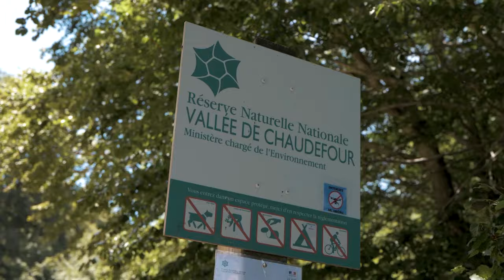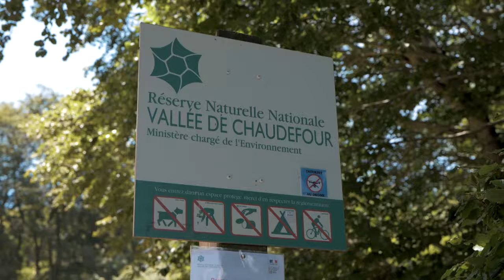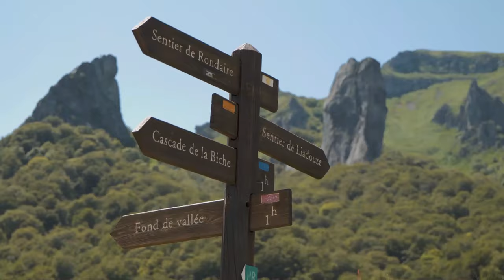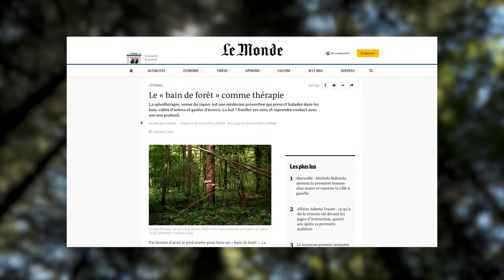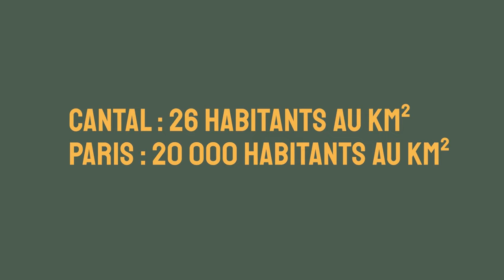L'AUVERGNE, LA OÙ J'AI GRANDI (ET C'EST TROP SOUS-COTÉ) !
Je suis SI heureux de vous faire découvrir l'Auvergne, la région où je suis né et où j'ai grandi ! Les Auvergnats, je compte sur vous pour partager cette vidéo en masse afin de montrer au monde entiiiiier qu'on a un bout de France magique :)

MUSIQUES :
(30 jours offerts pour tester en passant par ce lien).

Montage & cadrage : Sarah Veysseyre.
Merci à Auvergne Tourisme pour cette belle collaboration.